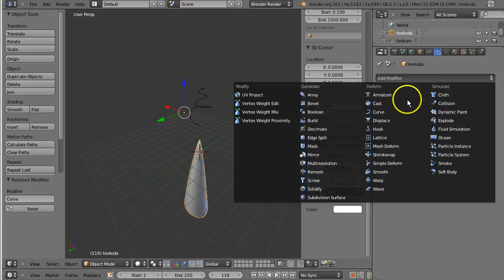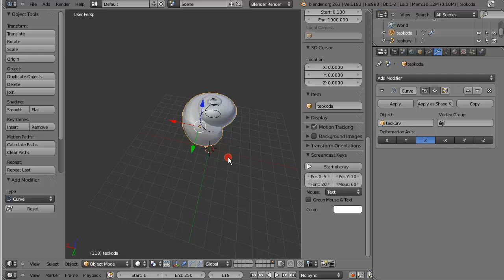Eesti Blender - Kõver moonutaja (Curve modifier)